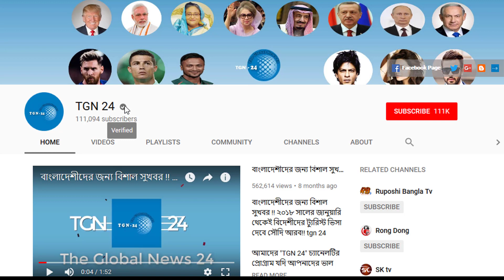সৌদি প্রবাসীদের জন্য আউটপাস নিয়ে তাজা খবর। হিজরি ১৪৪১ এর শুরুতে আউটপাস পাবে কি সৌদি প্রবাসীরা ?